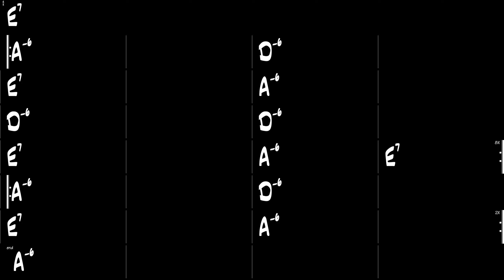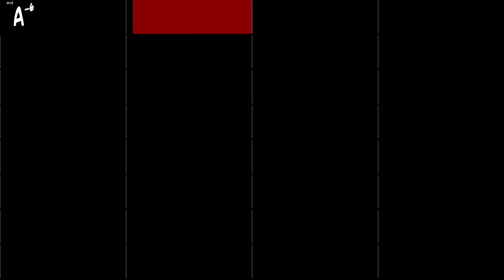Minor Swing - Gypsy Jazz Backing Track 180 BPM - Django Reinhardt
Minor Swing, Gypsy Jazz backing track as performed by Django Reinhardt.